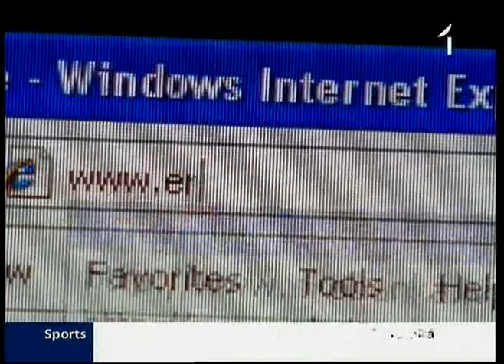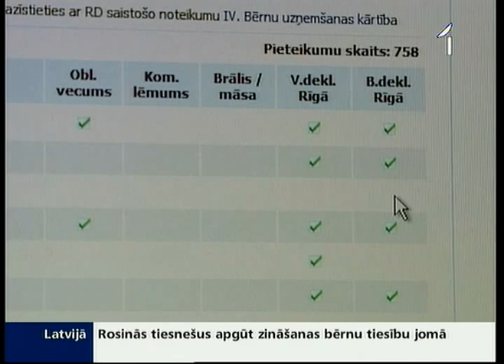Rindā uz bērnudārzu jāstāv ilgāk nekā agrāk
Visi stāsta, cik laba ir jaunā elektroniskā bērnu reģistrācija pirmsskolas izglītības iestādēs, bet neviens neizskaidro, kas reāli mainījies. Par to saskumušas daudzas mazuļu māmiņas. Kaut arī Rīgas dome cer 2 - 3 gadu laikā mazināt rindas uz bērnudārziem, Latvijas Televīzijas sastaptā jaunā māmiņa ir pesimistiska, jo no viņas skatpunkta -- jaunā sistēma visu padarījusi vēl sliktāku.